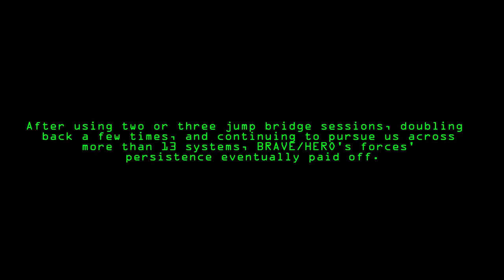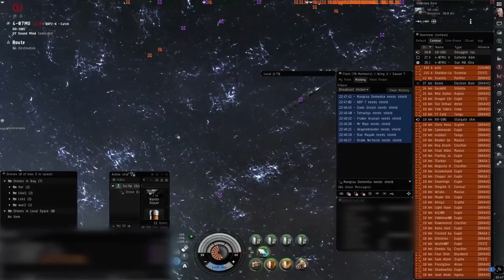BRAVE/HERO Fleet's Persistence Pays Off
BRAVE/HERO fleet chases a Providence fleet through a number of systems in Catch, attempting to cut us off using jump bridges and whatnot.  In the end, their persistence paid off.  A tip of the hat to all of them, well done!